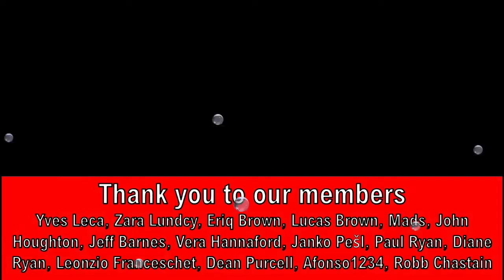Vincenzo Nibali to Astana Premier-Tech for 2022? Cycling Transfers